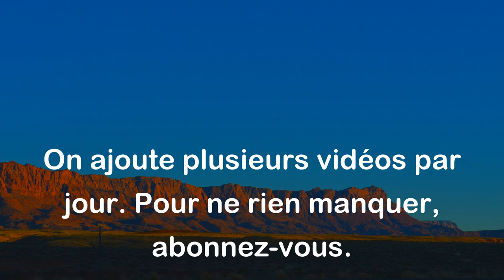Bon converti sera meilleur prêcheur. - Proverbe Sénégalais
Ce proverbe suggère que quelqu'un qui a lui-même suivi un chemin de transformation et de changement pourra mieux aider les autres dans leur propre parcours. En d'autres termes, un converti qui a traversé une transformation personnelle réussie sera plus efficace pour conseiller les autres sur la manière de vivre une expérience similaire.